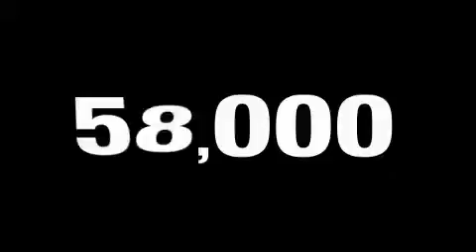2007 Chevrolet HHR Gainesville GA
We are proud to present this 2007 Chevrolet HHR.

 We've been honored to serve the Gainesville GA area, we promise that your experience at our dealership will exceed your expectations!

 Year: 2007
 Make: Chevrolet
 Model: HHR
 Engine: Gas I4 2.4L/145
 Trans.: Automatic
 Exterior: Black
 Miles: 57,948
 Interior: Black

 HARDY CHEVROLET INC

 http://

 Preowned 2007 Chevrolet HHR Gainesville GA